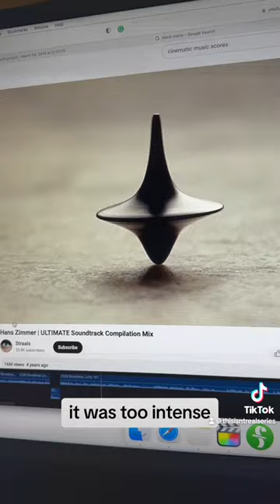How I got my art to Drake pt one